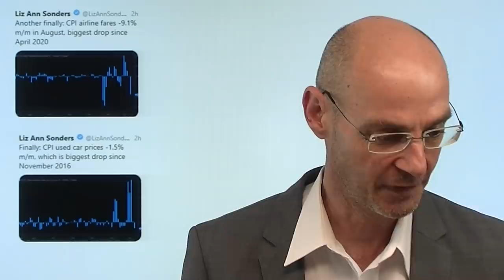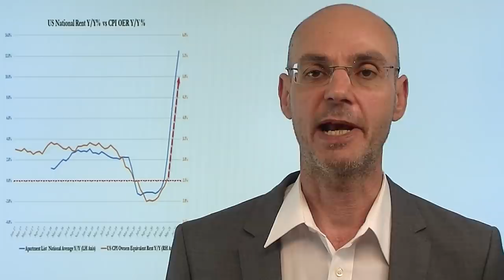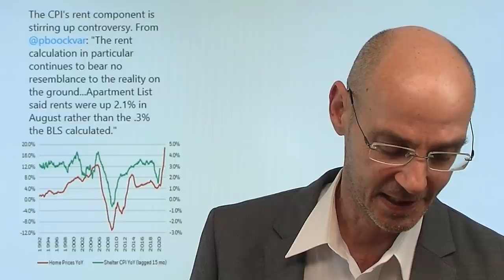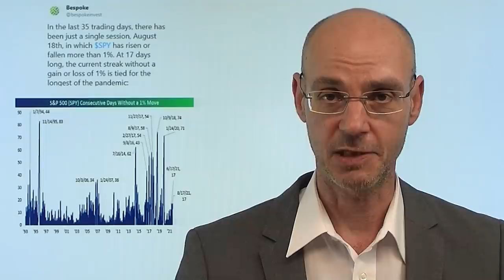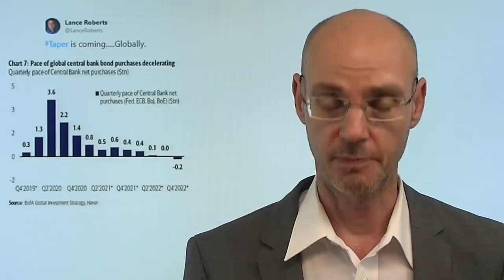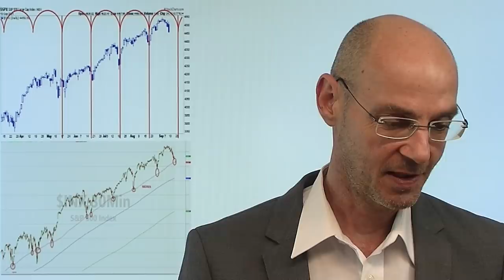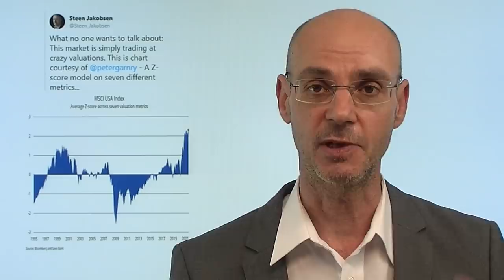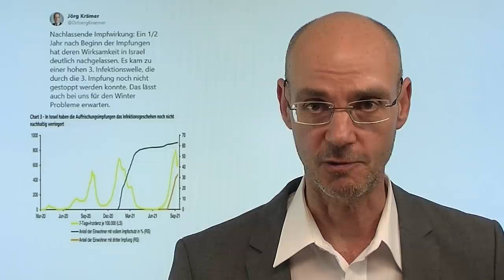Inflation: Sind die Daten manipuliert? Marktgeflüster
Hinweis aus Video auf Artikel: "US-Wirtschaft bekommt den Stimulus-Entzug zu spüren"

Heute wurden die neuesten Daten zur Inflation in den USA (Verbraucherpreise) veröffentlicht - und das erste Mal seit fast einem Jahr fielen die Daten nicht höher, sondern etwas niedriger aus. Die Aktienmärkte daraufhin erleichtert, bevor dann die Euphorie wieder verflog - man fürchtet zunehmend Druck auf die Margen der Unternehmen aufgrund der Lieferketten-Probleme und gestiegener Kosten für Material und Personal. Aber einess fällt bei den heute veröffentlichten Daten zur Inflation doch auf: das BLS, das die Daten erhebt, hat den Anstieg der Mieten deutlich geringer veranschlagt als alle privaten Unternehmen, die die Mietpreise erfassen. Mieten und die sogenannte "home owner equivalent rent" aber machen ein Drittel der gesamten Verbraucherpreise aus..